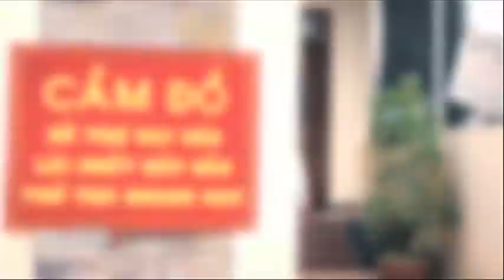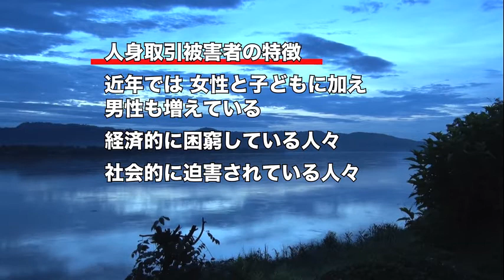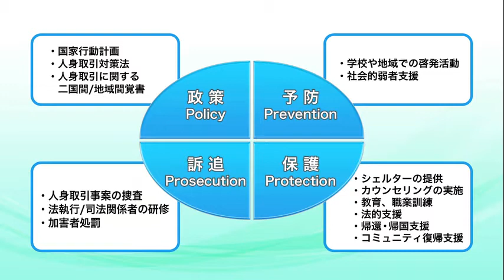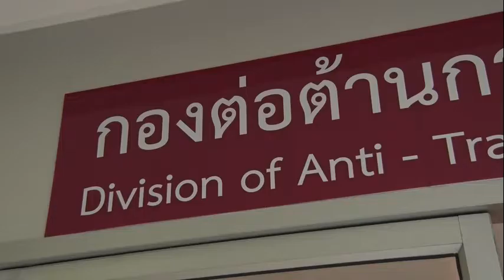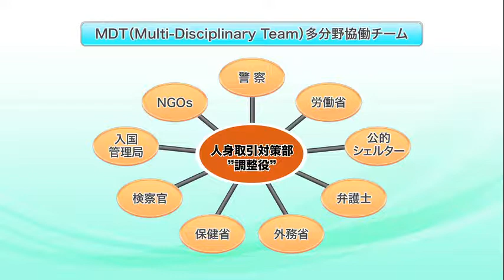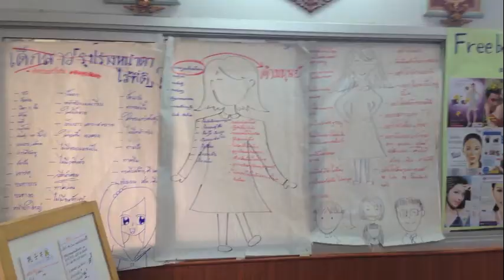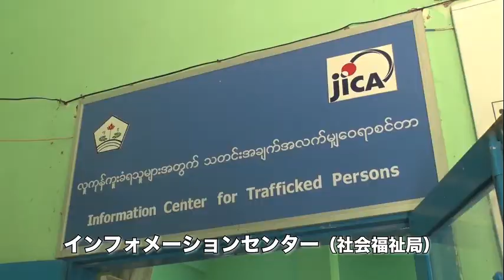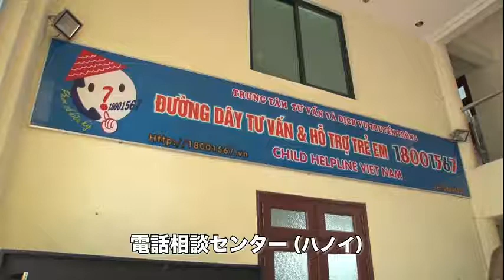【ジェンダーと開発】人身取引の現状とJICAの取組み(Full ver.)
本教材では、メコン地域での人身取引被害の状況を踏まえ、タイ、ミャンマー、ベトナムのそれぞれの国でのJICAの支援をご紹介します。特にタイでは「人身取引被害者保護・自立支援促進プロジェクト」において、人身取引被害の対策に取り組む関係機関の「他分野協働チーム（MDT）」の能力強化や、元被害者による活動を支援しており、カウンターパート（社会開発人間の安全保障省）と一丸となって、被害の予防や被害者の保護のための活動に取り組んでいます。

■目次
00:00　１. プロローグ
01:44　２. 事例
06:25　３．取り組み
09:33　４．タイ
17:53　５．ミャンマー
23:26　６．ベトナム

Item No：16EIPC002